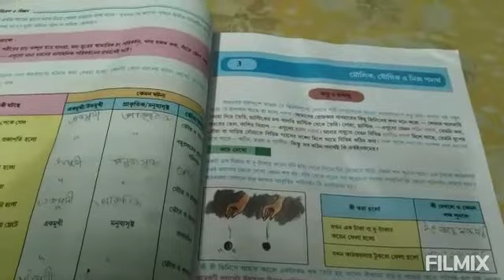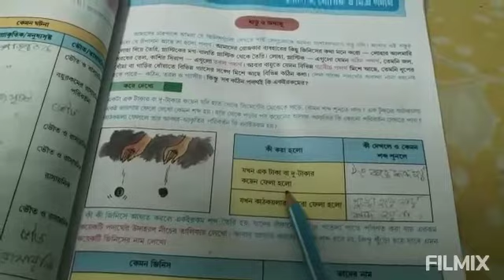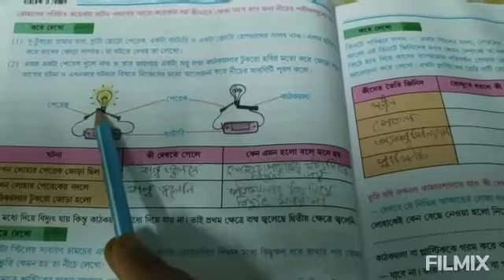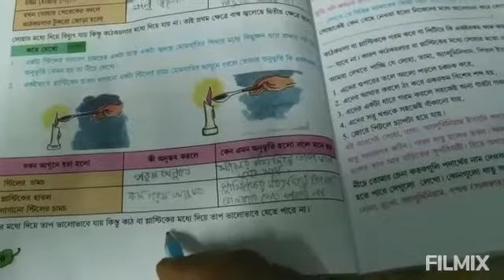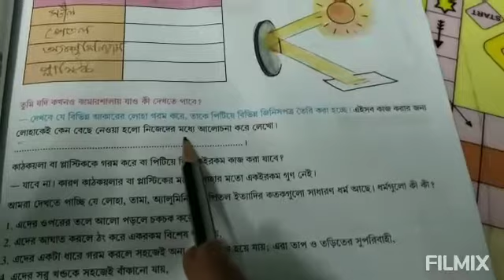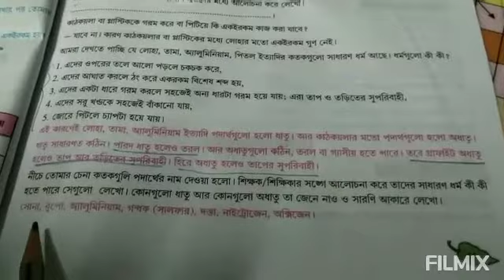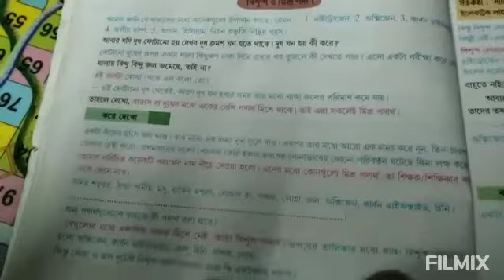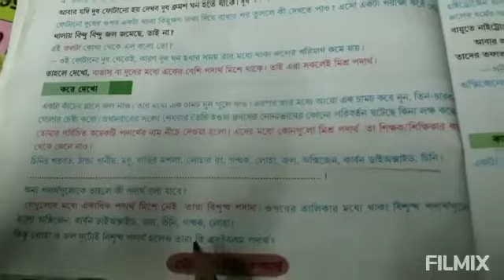পরিবেশ ওবিজ্ঞান (Class VI) 3নং অধ্যায়ের প্রথম অংশ